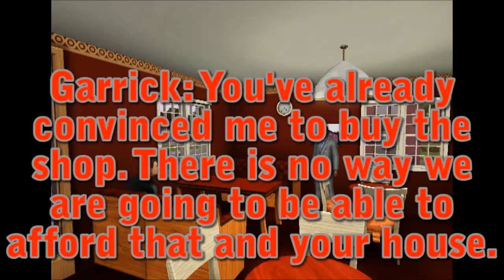SimStreet-Episode 72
Parker gets suspicious at the large amounts of furniture that have turned up in Rickey's house. His suspicions are increased when he overhears someone talking about stolen furniture in the pub.